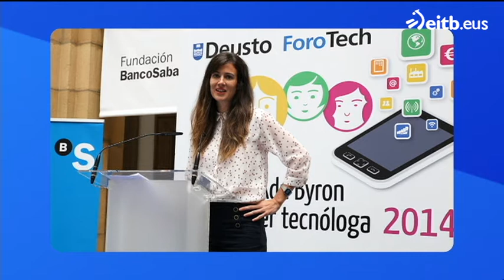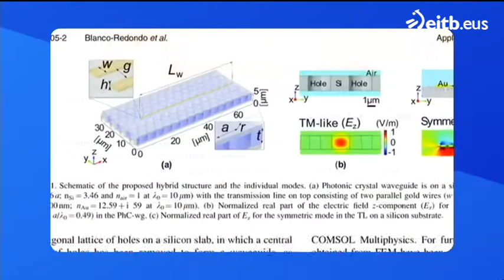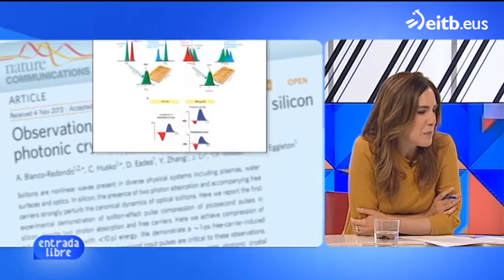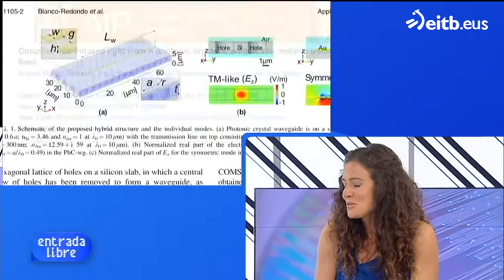Entrada Libre: Andrea Blanco, premio Ada Byron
Vanessa Sánchez entrevista a Andrea Blanco, premio Ada Byron a la mujer tecnóloga. Andrea Blanco es investigadora de Tecnalia y experta en fotónica.